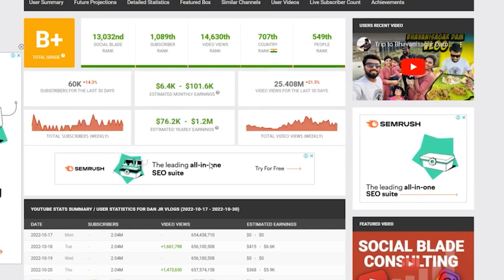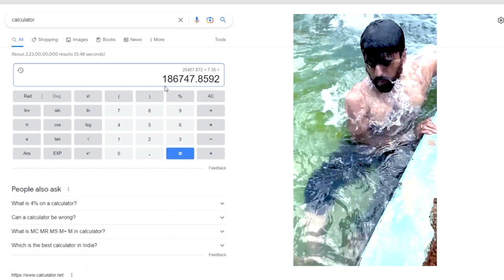Dan Jr சம்பளம் இவ்ளோவா?😱| Dan Jr Vlogs Youtube Income with Proof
dan jr lockdown cooking,
dan jr login,
dan jr life story,
dan jr lulu,
dan jr locks,
dan jr lok,
dan jr linkedin,
lulu mall dan jr,
leo dan jr,
ramon ayala jr y leo dan amigo mio,
dan jr vlogs lockdown,
dan jr vlogs laptop,
dan jr vlogs love story,